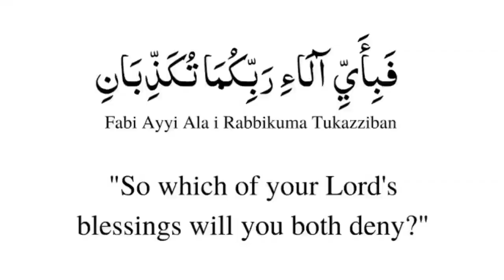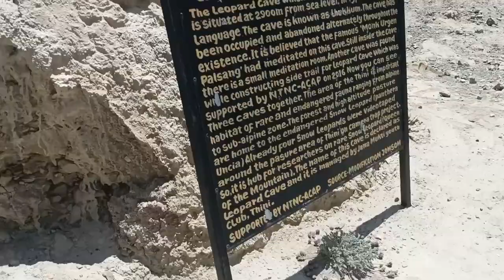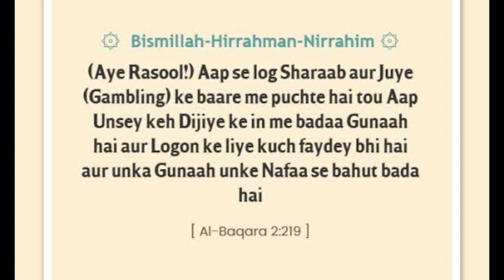First Blog In Nepal (Jomsom) , Khatarnaak Raston Ka Safar | Mohammad Kamran Nayeem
I am Mohammad Kamran Nayeem Ibn Mohammad Naeem Ansari ,I belong to a small town namely Reotith (konhi) ,which is situated in the southern part of Bihar. Currently I am 21 years old and pursuing my Bachelor's from AMU. I make Vlogs here and there. Most of my videos are from direct reference to Qur'an and Ahadith, basically both of these are the real inspiration behind my videos. I try to share Islamic stuffs which we can implement in our day to day life with a touch of comedy and entertainment..

nepal blog,
nepal blog in hindi,
nepali blogger,
nepali blog,
nepal blog 2022,
nepali blogger sydney,
nepal blog malayalam,
nepal blog bangla,
nepal blog in bengali,
nepali vloggers,
nepali blogger in nepal,
how to make blog and earn money in nepal,
abhi singh blog nepal,
nepali boy blog,
nepali bike vlog,
band champion nepal blog,
bir ramgarhia nepal blog,
bike vlog nepal,
nepali comedy blog,
nepali cycle blog,
nepali couple vlog,
nepali blog dubai,
nepali dj block,
d nepal,
nepal food blog,
nepali food blog,
nepali funny blog,
foreigner vlog in nepal,
nepali girl blog,
sourav joshi vlogs going nepal,
nepal hindi blog,
nepali holi blog,
holi vlog nepal,
nepal ki h blogger,
sourav joshi blog in nepal,
food blog in nepal,
marvie blog in nepal,
indian vlog in nepal,
nepal blog jobs,
nepal blog jobs online,
jatt prabhjot nepal blog,
saurabh joshi blog nepal,
daman ride with motocross nepal sandy j vlogs,
nepal kathmandu blog,
nepali khana blog,
nepal blog layout,
nepal blog login,
nepal blog layout ideas,
nepal blog live,
nepal blog latest,
nepal vlog music,
moto vlog nepal,
nepal blog np,
nepal new blog,
nepali new blog,
nepal blog🇳🇵,
blog of nepal,
wonders of nepal blog,
pokhara nepal travel blog,
pilot blog nepal,
nepal blog queen,
nepal blog qatar,
nepal blog questions,
nepal blog quran,
going to nepal vlog,
tourist in nepal vlog,
nepal visit vlog,
uk to nepal vlog,
nepal blog recipes,
nepal blog review,
nepal blog radio,
raghu blog nepal,
nepali vlogs song,
nepal tour vlog,
travel vlog nepal,
nepal tourist blog,
nepal train blog,
ttf nepal blog,
nepali uk blog,
nepal vlog village,
nepali village blog,
nepal visit blog,
nepali wedding blog,
nepal blog x factor,
nepal blog xamar,
x nepal,
nepal blog youtube,
nepal blog zone,
nepal blog 01,
nepal blog 03,
nepal blog 07,
nepal blog 02,
nepal blog 04,
nepal blog 19,
nepal blog 18,
nepal blog 12,
nepal blog 14,
nepal 360 vlog,
duke 390 vlog nepal,
nepal vlog 4k,
nepal vlog 4,
dominar 400 vlog nepal,
4k gaming nepal vlog,